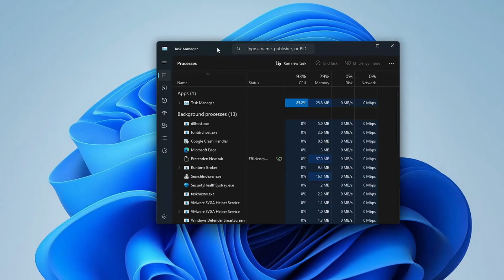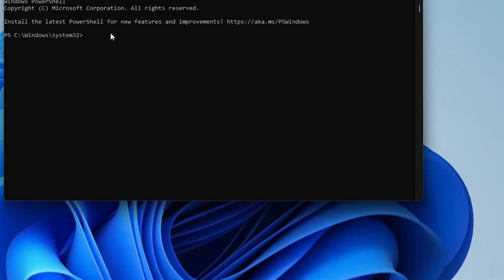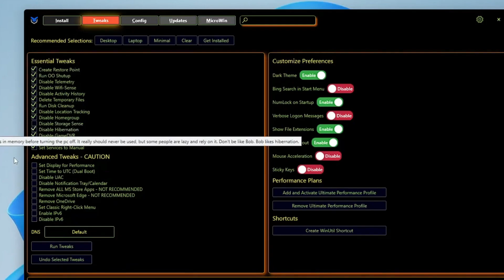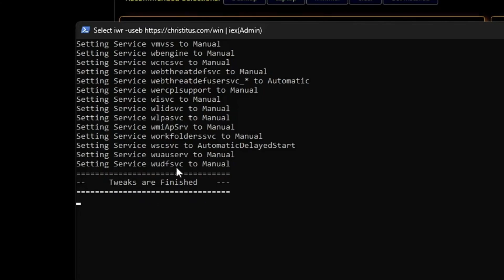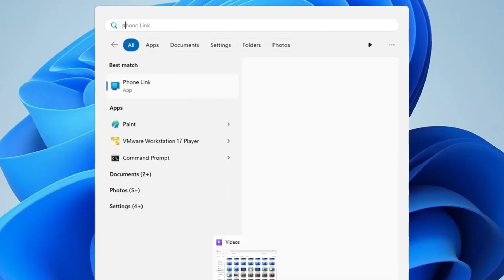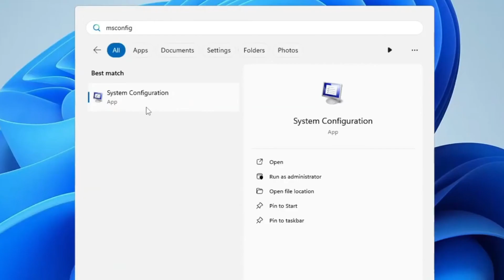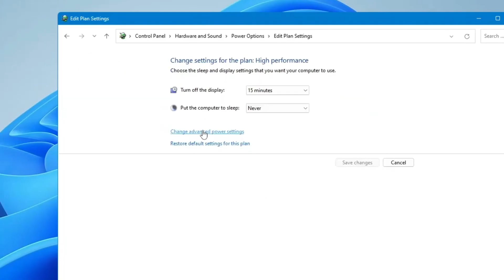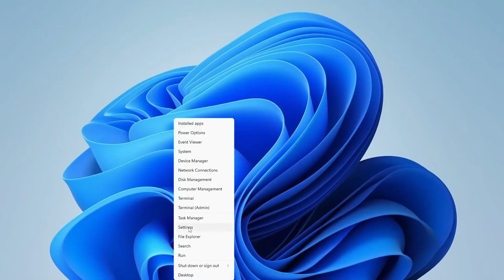How To Boost CPU Or Processor For GAMING In Windows 10/11✅ (Boost FPS & Performance)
in this video, we will boost the processor to make computer performance faster. So this will fix the Lag and low fps problem while gaming.

Title:  How To Boost CPU Or Processor For GAMING In Windows 10/11✅ (Boost FPS & Performance)